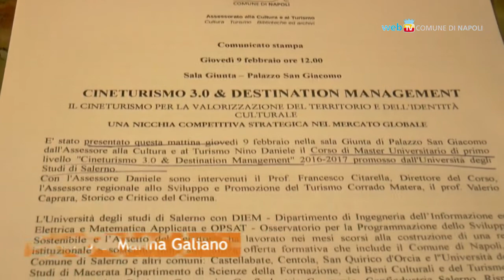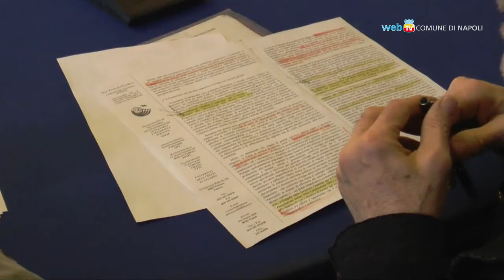Cineturismo, un master all'Università di Salerno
L'Università degli Studi di Salerno presenta il primo master in 'Cineturismo 3.0 & Destination Management'. Il corso si rivolge a laureati in discipline umanistiche, economiche e giuridiche ed è aperto, con un bando di concorso, fino al 28 febbraio.